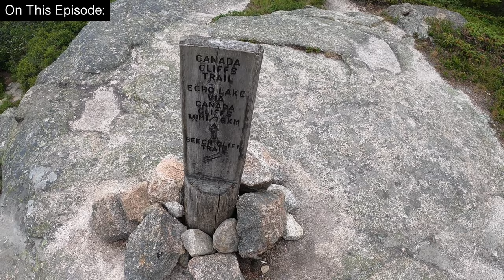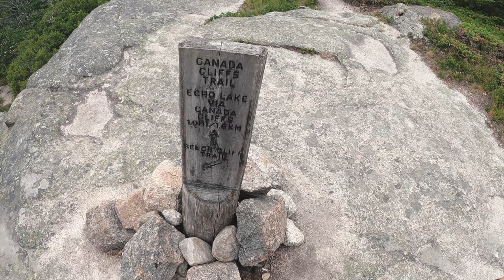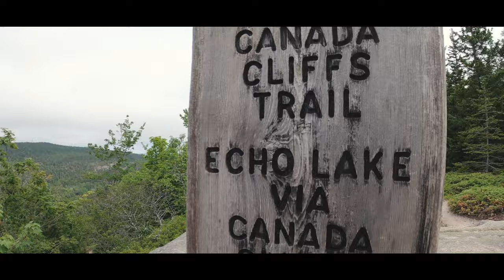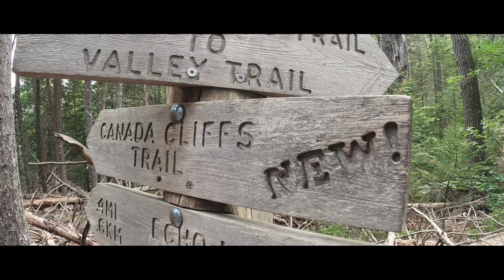BEECH CLIFF LADDER TRAIL is INCREDIBLE! (full hike POV) | Acadia National Park // WFTV_EP22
In this episode, we hike the Beech Cliff Ladder Trail in Acadia National Park!  This trail has been a favorite of mine (Mark) for years.  It is a great climb that the whole family can enjoy.  There are 4 different iron rung ladders built into the side of the cliff that help you traverse up.  The views up at the top are phenomenal!!

Hope you enjoy this different style video from us; just trying out something new as we are still waiting for the van to be finished getting a new engine put in.

Thanks for hanging out with us today.  Stick around for more good vibes, good hikes, and van life craziness.

THINGS WE USE AND RECOMMEND
Camp Chairs (seriously, these are awesome!)
Yeti Tundra 45
Coleman Stove
Coleman Propane
Mark's Hiking Boot
Kate's Hiking Boot
Cat Backpack

Working For The Van: Episode 22
Location:  Maine (Acadia National Park)
Chase the nostalgia.

We are Mark, Kate, and Travis (the adventure cat!) and we live in a van!  Living on the road, we are currently exploring the United States.  We will be sharing all of our van life experiences along the way!  We officially... WORK FOR THE VAN.

Shot with Go Pro Hero 8 Black on 6/23/20.